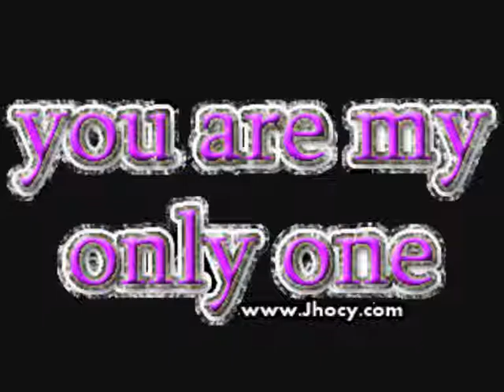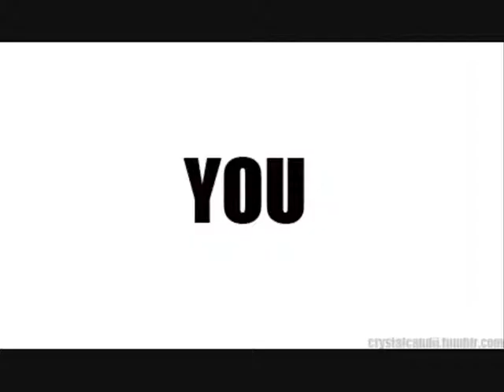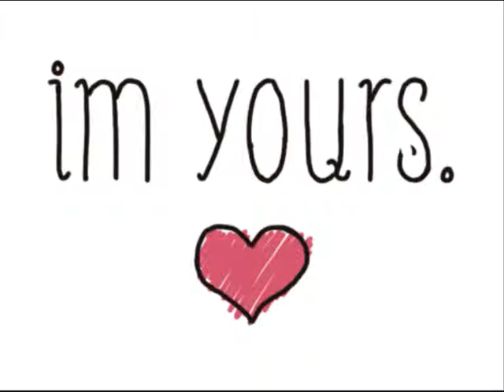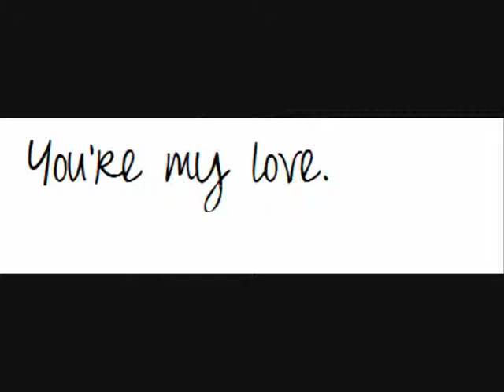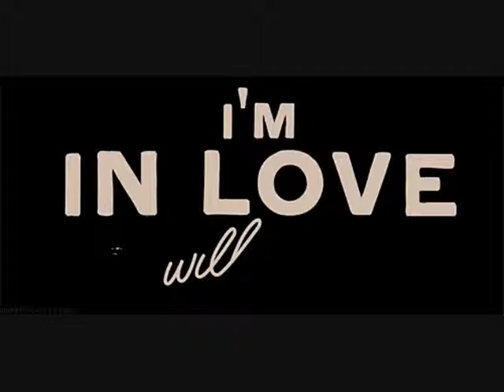FOREVER ONE AND ONLY NEİL TENNANT